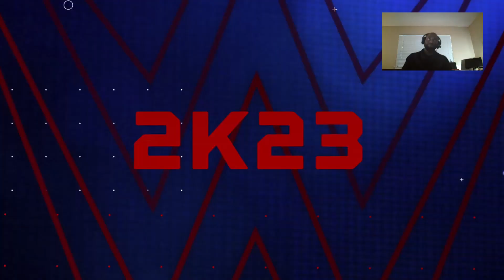All Eyez on me, Japanese tradition match versus ricochet WWE 2K23 gameplay